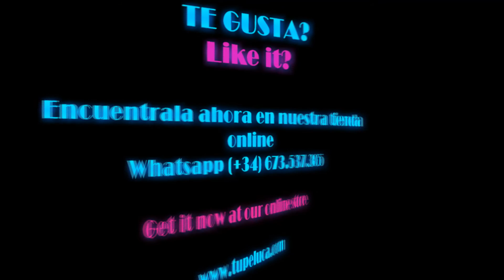Peluca corta cabello natural FLORENCIA color 566 tinte confeccionada a máquina